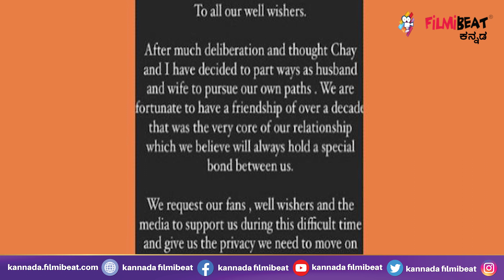Samantha | ಮತ್ತೆ ಒಂದಾಗ್ತಾರಾ ಸಮಂತಾ, ನಾಗಚೈತನ್ಯ..?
ಚ್ಛೇದನ ಘೋಷಿಸಿದ್ದ ಪೋಸ್ಟ್ ಡಿಲೀಟ್ ಮಾಡಿದ ಸಮಂತಾ, ಕುತೂಹಲಕ್ಕೆ ಕಾರಣ ಆಯ್ತು ಸಮಂತಾ ನಡೆ

Actress Samantha delete divorce post in her Instagram handle